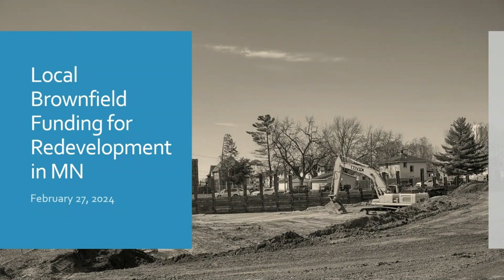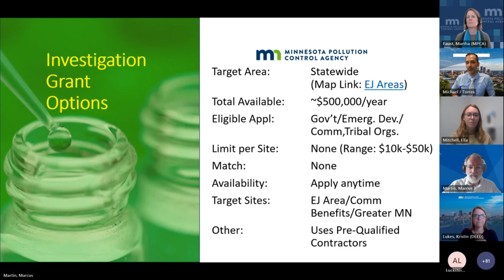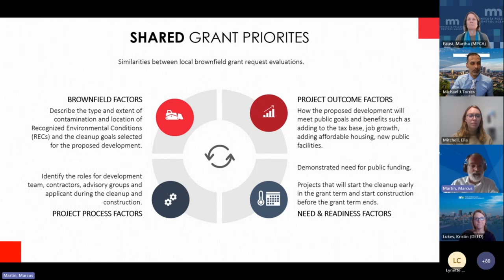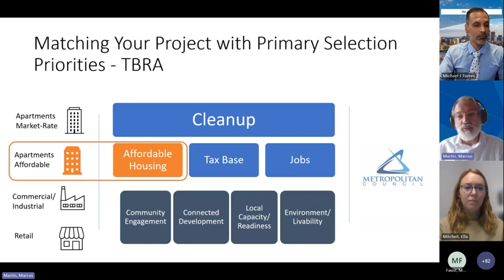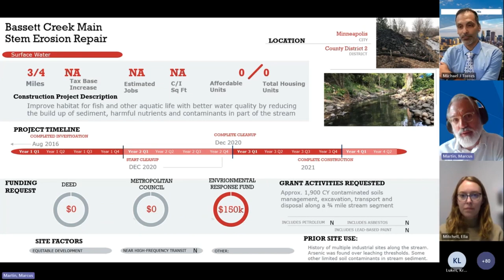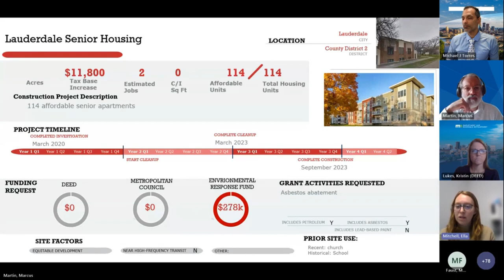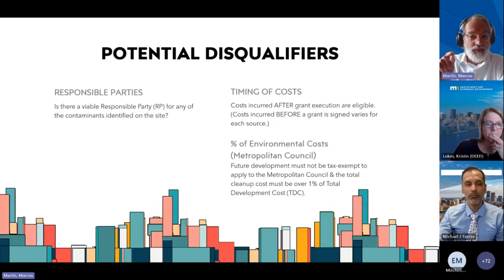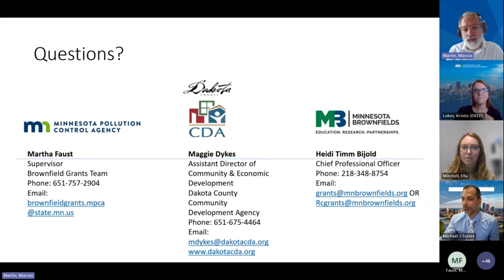Metropolitan Council - Local Brownfield Funding for Redevelopment in MN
0:00 Local Brownfield Funding in Minnesota
3:44 Investigation Grants Overview
5:42 DEED Investigation Grants
6:43 MPCA Investigation Grants
8:23 Metropolitan Council Investigation Grants
9:21 Hennepin County Investigation Grants
10:54 Ramsey County Investigation Grants
12:30 Dakota County CDA Investigation Grants
14:05 Cleanup Grants Overview
16:23 DEED Grant Priorities & Examples
22:24 Metropolitan Council TBRA Grant Priorities & Examples
28:09 Hennepin County ERF Grant Priorities & Examples
36:14 Ramsey County ERF Grant Priorities & Examples
41:14 Grant Process & Timing
45:12 Grant Eligibility
48:43 Working Collaboratively on Grant Applications
50:30 Links to Grant Forms
50:54 Expected Investigation Grant Funding Amounts
51:29 Expected Cleanup Grant Funding Amounts
52:01 Technical Assistance for Grants
53:37 Local Brownfield Grant Summary 2024
55:15 Questions
56:37 Grantor Contact Information
57:36 Additional Questions